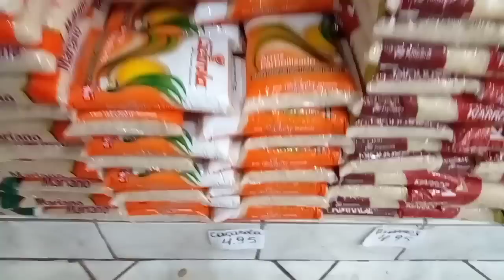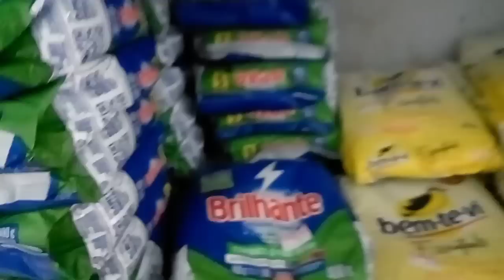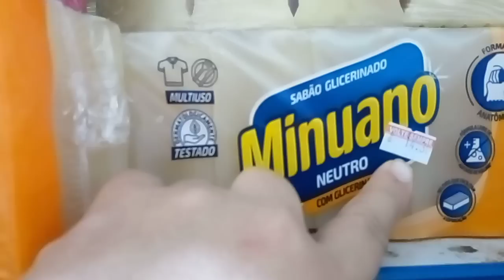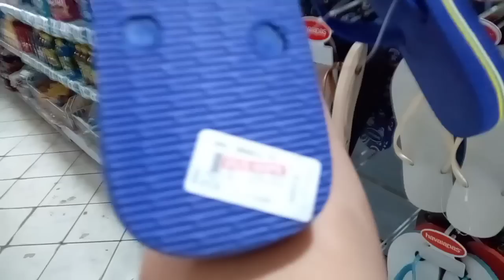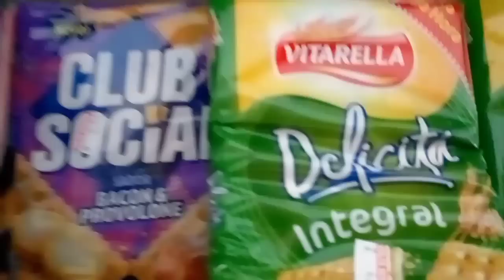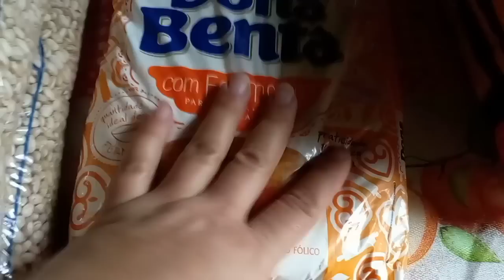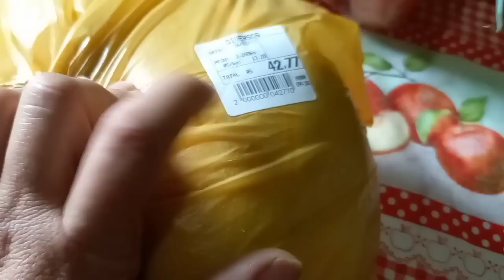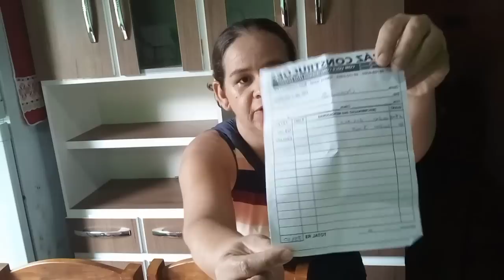COMPRAS DA SEMANA E TIRANDO DÚVIDAS SOBRE O ORÇAMENTO DE ONTEM